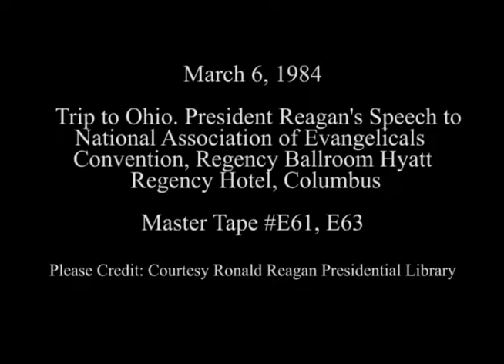President Reagan's Remarks at National Association of Evangelicals Convention on March 6, 1984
Full Title: President Reagan's Remarks at National Association of Evangelicals Convention at the Regency Ballroom Hyatt Regency Hotel in Columbus, Ohio on March 6, 1984

Access Restriction(s):Unrestricted
Use Restriction(s):Unrestricted